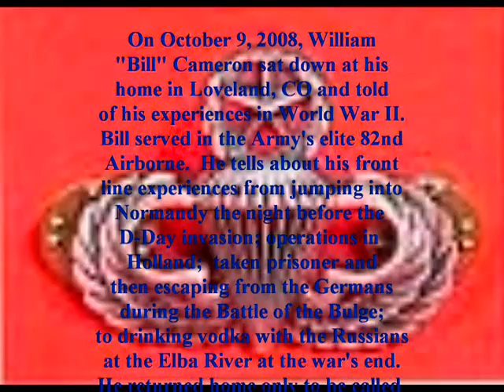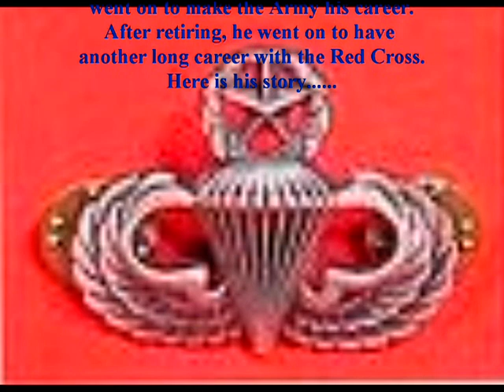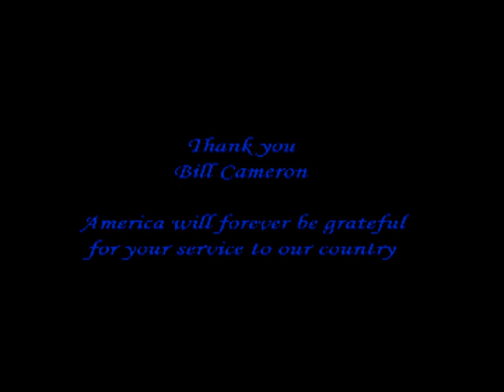William "Bill" Cameron - His Full Interview (World War II)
On October 9, 2008, William "Bill" Cameron sat down at his home in Loveland, CO and told of his experiences in World War II.  Bill served in the 82nd Airborne.  He takes us through his service from jumping into Normandy the night before D-Day: the Market Garden operation; being captured and escaping from the Germans during the Battle of the Bulge; to linking up and drinking with the Russians at the war's end.  He returned home after the war and stayed in the Reserves and was called up at the outbreak of the Korean War to once again serve on the frontlines at a radar installation.  He went on to make the Army his career.  After retiring, he took on a second career with the Red Cross.  With the Red Cross he would be sent to Vietnam, his third war.